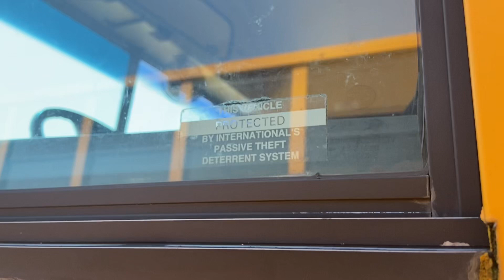2004 IC CE200 Bus 175 Walkaround (Davie County)